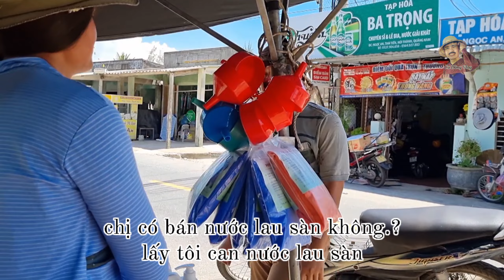Lụm...4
Kể chuyện "tiếu lâm" là một món ăn tinh thần hài hước của người Quảng Nam_Đà Nẵng xưa. Còn nhớ cái thời không có internet, buổi tối thường hay ngồi chống cằm nghe mấy chú, bác, ông/bà...kể chuyện "tiếu lâm". Hay những lúc lao động mệt mỏi, thường ngồi nghỉ ngơi và kể chuyện 'tiếu lâm" để quên đi cái mệt. Dù cuộc sống có khó khăn như thế nào đi chăng nữa, chúng ta hãy cứ cười đi vì một nụ cười bằng mười thang thuốc bổ mà.
Là một người con của vùng đất Thánh Địa Mỹ Sơn, Duy Xuyên, Quảng Nam quê mùa, da đen. Tôi chỉ muốn chia sẻ đến các bạn những clip hài hước, dân dã, chân thực nhất về cuộc sống, thú vui, sở thích.
Các clip của tôi là đang tìm kiếm sự trải nghiệm của bản thân, để tìm được con đường đi đúng đắn nhất, phù hợp nhất với sở trường và khả năng xây dựng video cá nhân. Những điều tôi biết, tôi hiểu hoặc tôi đã từng trải nghiệm sẽ được dựng thành video để post lên. Mong các bạn đóng góp chân thành để kênh của mình phát triển ngày một tốt hơn.!
Mong nhận được sự đóng góp, cổ vũ chân thành của các bạn.

(Storytelling "Tieu Lam(Fun stories)" is a humorous spiritual dish of the ancient Quang Nam_Da Nang people. Remember the time when there was no internet, in the evening, I often sat with my chin on my chin and listened to uncles, grandparents...telling "jokes". Or when we are tired of working, we often sit down to rest and tell "jokes" to forget the fatigue.No matter how difficult life is, let's just smile because a smile is equal to ten. tonic ladder.
As a child of the holy land of My Son, Duy Xuyen, Quang Nam is rural, black skin. I just want to share with you the most funny, rustic, and honest clips about life, hobbies, interests.
My clips are looking for my own experience, to find the right path, best suited to my forte and ability to build personal videos. Things I know, I understand or I have experienced will be made into a video to post. Hope you guys contribute sincerely to make my channel grow better and better.!
Looking forward to your sincere support and contributions.

Hotline(Zalo): 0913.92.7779 hoặc Zalo: 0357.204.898

              VietcomBank 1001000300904 BUI BINH DONG